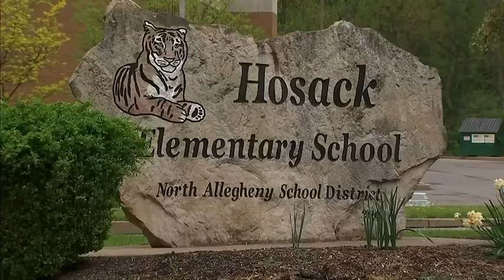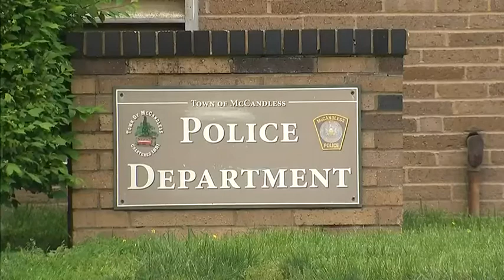Parents say teacher dragged daughter across floor during adaptive gym class on camera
Nicole and Matt Glancy reached out to Channel 11 after a North Allegheny teacher was caught on camera allegedly dragging their six year old daughter across the floor during an adaptive gym class.